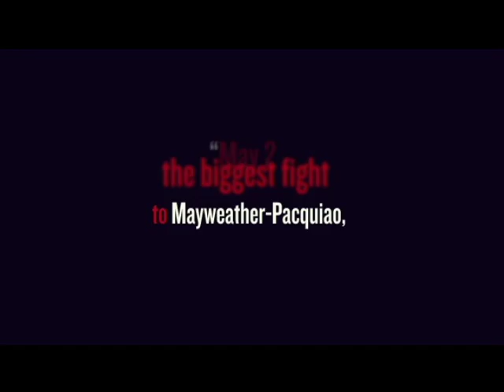Battle for Greatness: Pacquiao vs Mayweather Promo